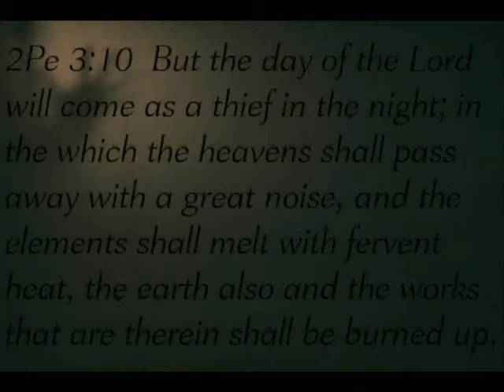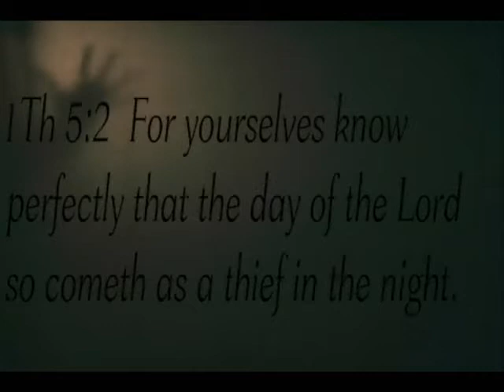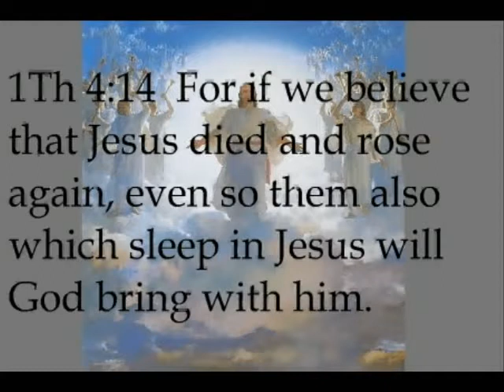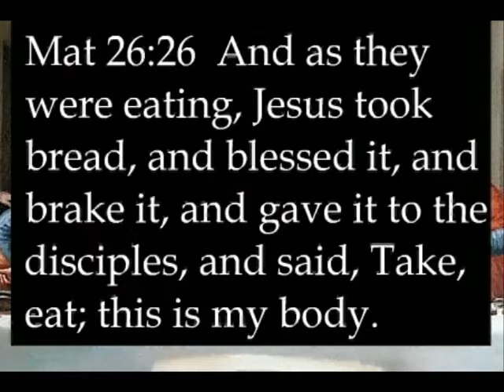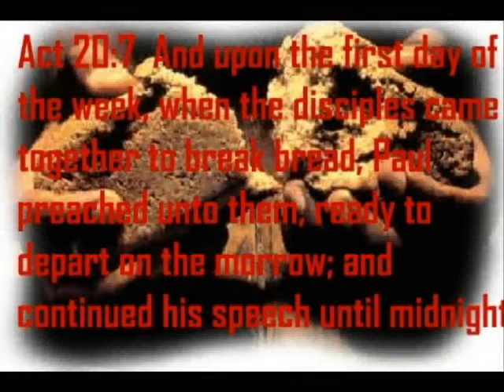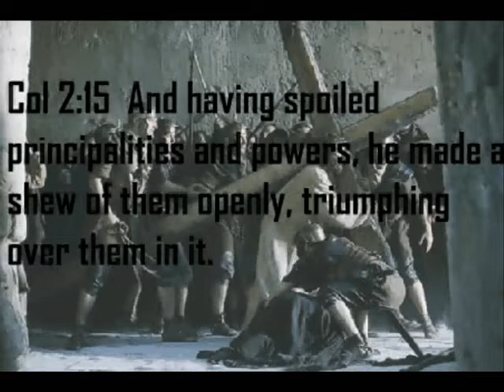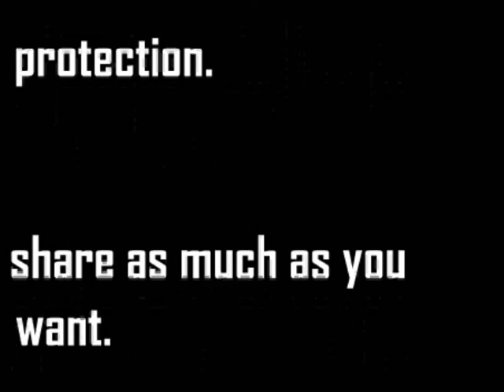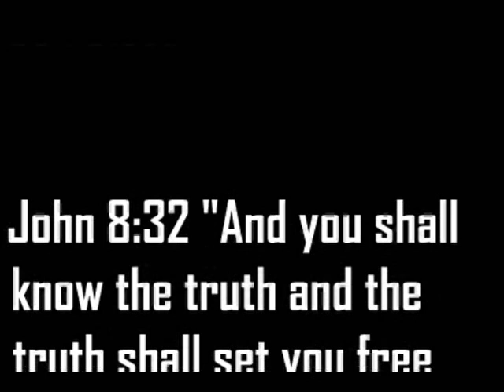Bible Change Sabbath to Sunday?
Hola,

Did the Bible change Sabbath to Sunday? In this video common misconceptions about what the Bible says about Sabbath and the Sunday are addressed. This video has English subtitles.

Hope you enjoy the video God bless.